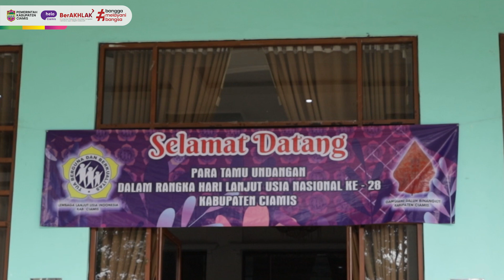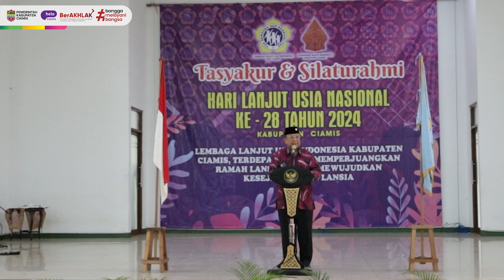Sekda Kab. Clamis Hadiri Tasyakur dan Silahturahmi Hari Lanjut Usia Nasional Ke-28 Tahun 2024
Sekda Kab. Clamis Hadiri Tasyakur dan Silahturahmi Hari Lanjut Usia Nasional Ke-28 Tahun 2024 "Terdepan Dalam Memperjuangkan Ramah Lansia Untuk Mewujudkan Kesejahteraan Lansia" Bertempat di Gedung K.H Irfan Hielmy, 15 Juli 2024.